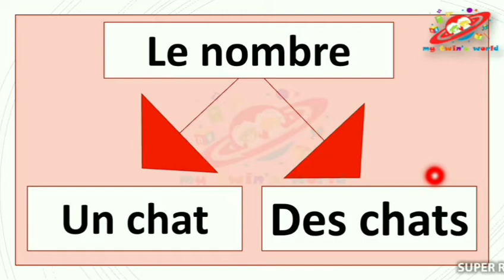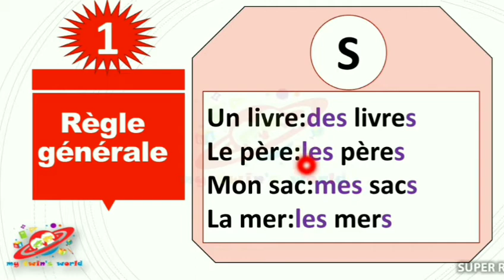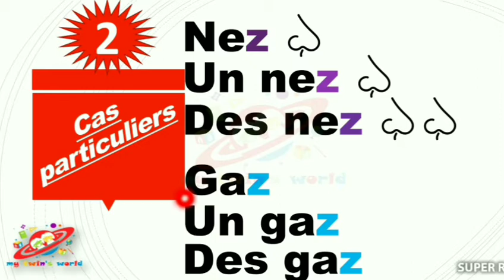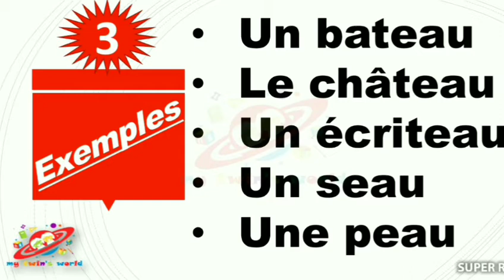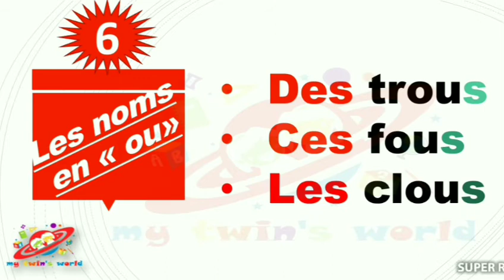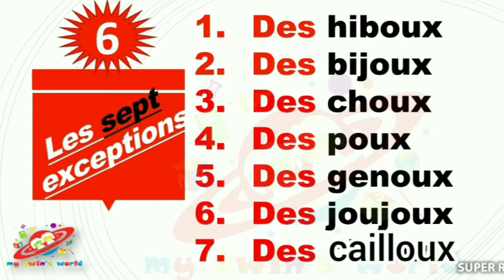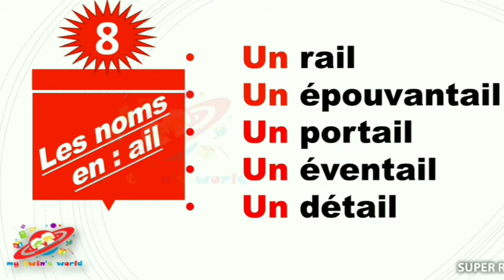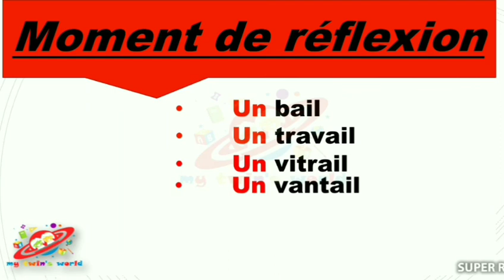le pluriel des noms